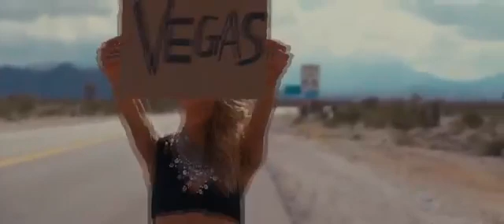Miyagi & Эндшпиль - Look at the Scars